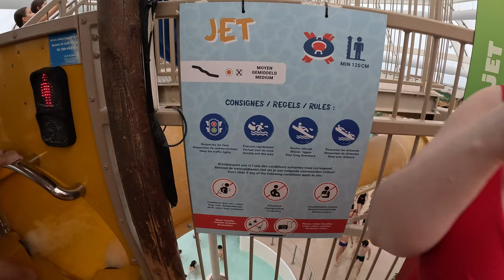NEW Waterslides at Aqualibi Water Park at Walibi Belgium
New Waterslide Rides at Aqualibi Waterpark, a indoor water park located at the theme park Walibi in Wavre, Belgium

In addition to its existing attractions, Aqualibi introduces exciting new slides this year, elevating the aquatic adventure to new heights. Get ready to make a splash at one of Belgium's premier indoor water destinations. Explore the thrilling aquatic world of Aqualibi in Belgium, a year-round indoor waterpark that promises an unforgettable experience. Dive into an array of high-speed water slides for the thrill-seekers or unwind in the gentle slides for a more relaxed adventure. The pulsating wave pool adds an element of excitement, while the dedicated youngster zone ensures fun for the youngest visitors.